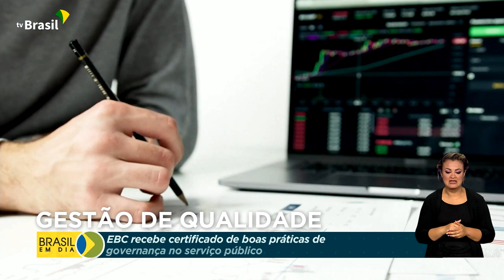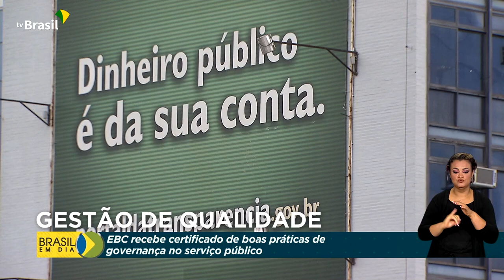Economia | Gestão de qualidade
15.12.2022 - Pelo quarto ano consecutivo, a Empresa Brasil de Comunicação recebe o certificado de boas práticas de governança no serviço público.